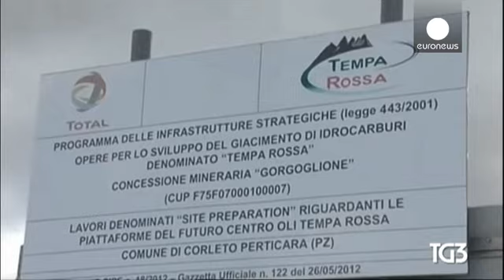Dimite la ministra italiana de Desarrollo Económico por un presunto caso de tráfico de…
La Fiscalía de Potenza (sur) está investigando a su compañero, Gianluca Gemelli, empresario en el sector petrolífero, que pudo lograr que se introdujera una enmienda en los Presupuestos Generales de 2015 que facilitaría la realización del Proyecto "Tempa Rossa", un yacimiento explotado por la petrolera francesa Total que subcontrata a las empresas de Gemeli.

En una interceptación telefónica hecha pública, la ministra asegura a su compañero sentimental que serán capaces de incluir la enmienda du…